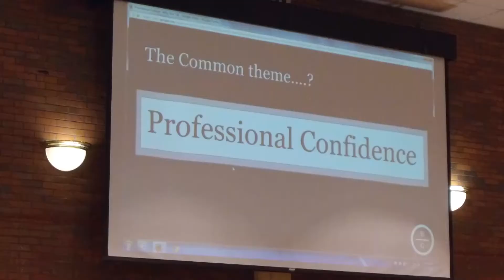Women in Business Interview | The Brand Girls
Last week we sat down with Abbie Scott, the Co-President of PC's Women in Business club to learn more about her, PC WIB, and The Brand Girls!

About Us: PCTV is a creative space where PC students connect and collaborate to produce high-quality videos that are entertaining and informative to the PC community

Students Involved in the making of this video:

TURN US ON!